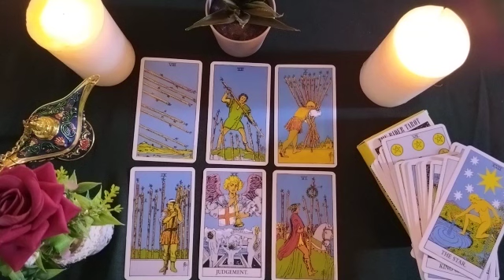PISCES🤎HE WANTS YOU IN HIS LIFE! HOW IS HE NOW WITHOUT ME? IS HE HAPPY? DOES HE WANT TO COME BACK?